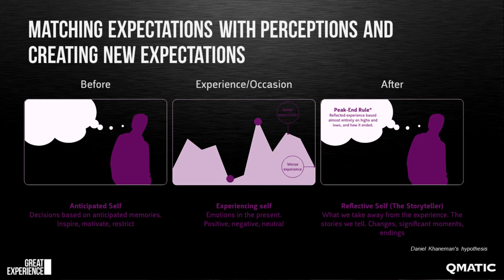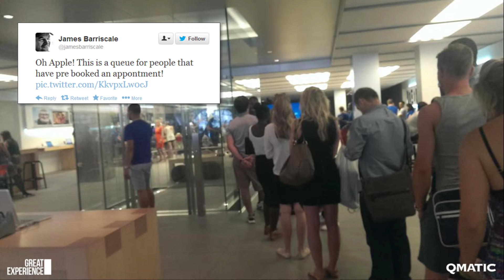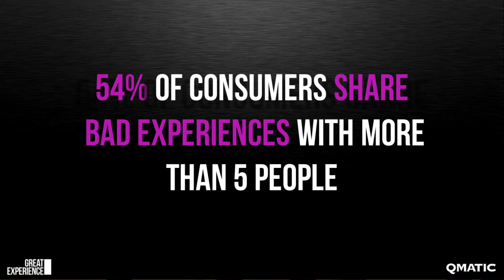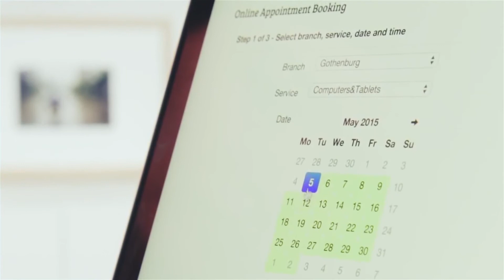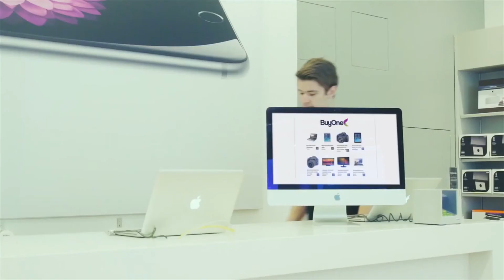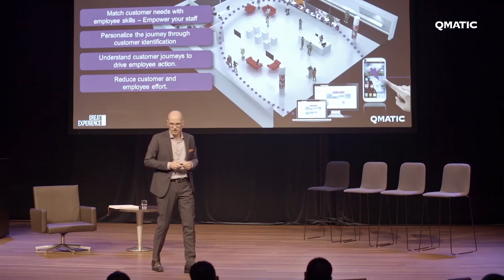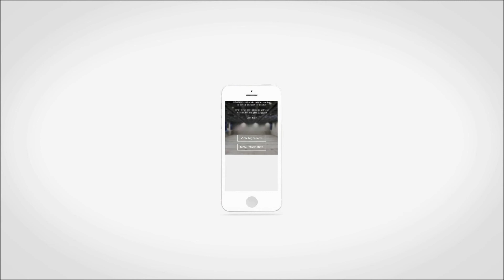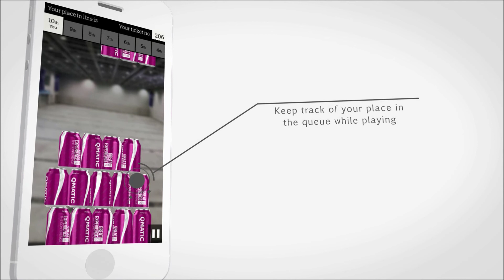Sven-Olof Husmark - Keynote at GEX2015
Listen to my opening keynote at the CX conference Great Experience 2015. Understand more about Qmatic's brand promise. Learn more about the peak-end-rule and how this could be used to analyze and understand customer journey situations. And one more thing. experience the world launch of Qmatic's new mobile gaming and queue management app, Myfunwait.